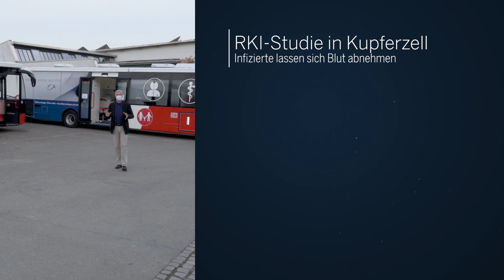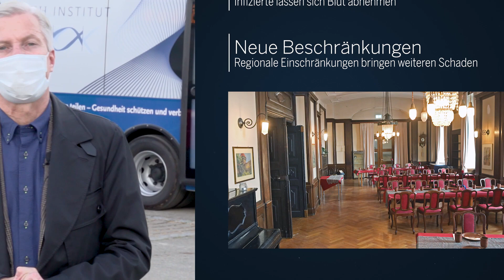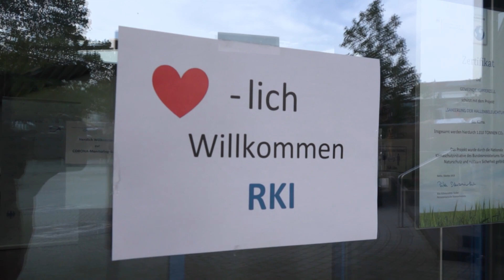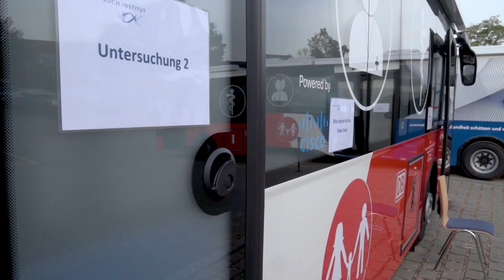360 Grad | RKI-Studie am Corona-Hotspot | 22.10.20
Das Stimme-TV-Video zur Kolumne 360 Grad , die am Freitag im Regionalteil erscheint, ist bereits heute ab 13 Uhr im Internet zu sehen. Die 524. Folge der Serie wurde diesmal am Rande der Corona-Studie des Robert-Koch-Instituts in Kupferzell gedreht. Mit einer Nachuntersuchung wollen die Experten die Wirkung von Antikörpern erforschen. 300 Kupferzeller Bürger, die positiv auf Corona getestet wurden und in der ersten Robert-Koch-Studie im Frühsommer dabei waren, lassen sich erneut Blut abnehmen.
Außerdem geht es in der neuen Videokolumne um Corona-Maßnahmen und fehlende Sofort-Unterstützung für Sport und Kultur, um Fakten, die so gar nicht zu den harten Vorgaben in der Gastronomie passen sowie um spannende Personaldebatten in Stadt und Land.